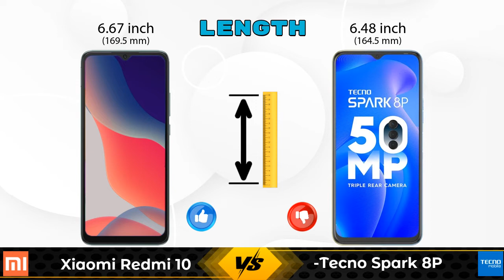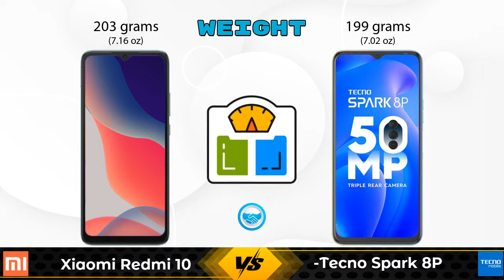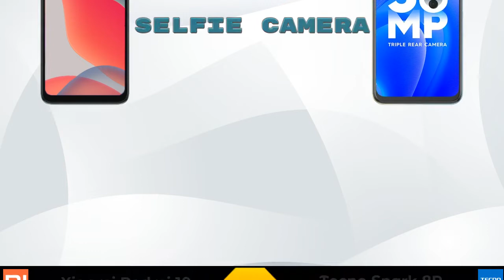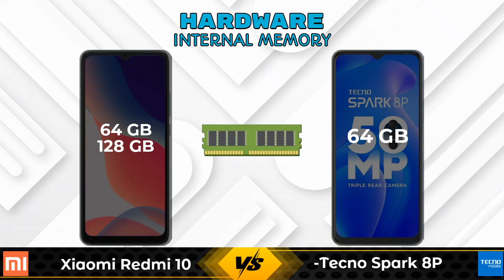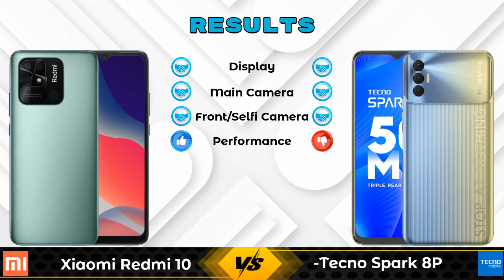Xiaomi Redmi 10 Vs Tecno Spark 8P - Full Comparison [Full Specifications]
In this Video we are Comparing Xiaomi Redmi 10 Vs Tecno Spark 8P with [Full Specifications].

Variant Details:
4 GB / 64 GB - 10999
6 GB / 128 GB - 12999 (Flipkart)

Variant Details:
4 GB / 64 GB - 10999

Xiaomi Redmi 10 Vs Tecno Spark 8P full specifications
Tecno Spark 8P Vs Xiaomi Redmi 10 full specifications
Xiaomi Redmi 10 Vs Tecno Spark 8P comparison
Tecno Spark 8P Vs Xiaomi Redmi 10 comparison